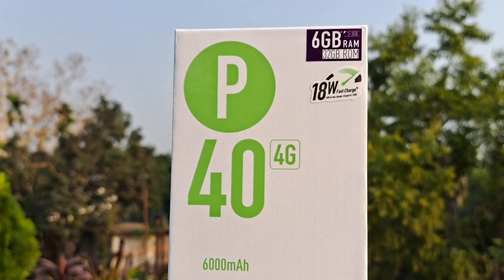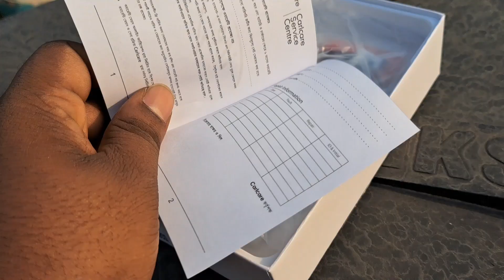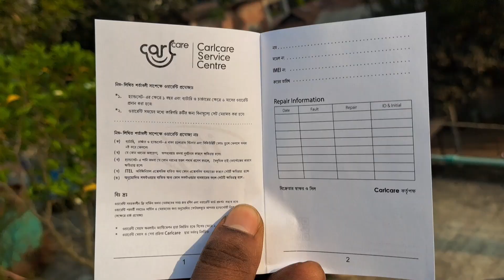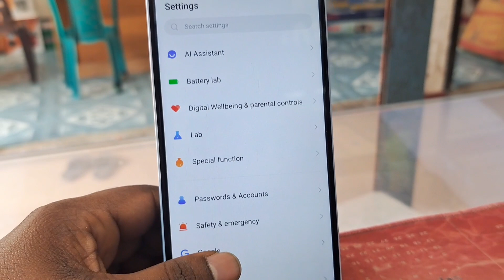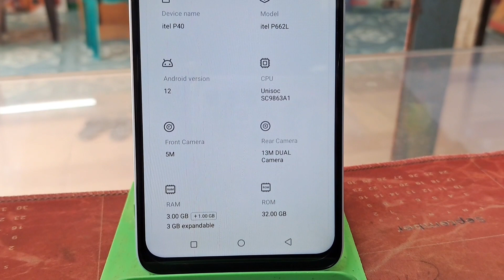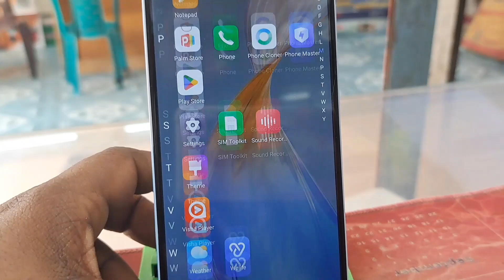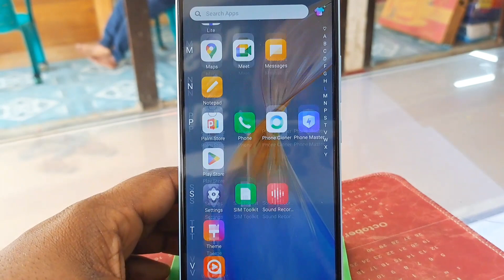itel P40 | এক চার্জে ৩ দিন 6000 mAh battery | itel p40 Riview | And Unboxing | Nh bd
itel P40 এক চার্জে ৩ দিন 6000 mAh battery  itel p40 Full Riview And Unboxing Nh bd

৳8999

যেকোন মোবাইলের
প্রাইজ জানতে
এবং মোবাইলের
সকল প্রকার তথ্য জানতে
প্রয়োজনে যোগাযোগ
কন্টাক্ট নাম্বার

Thank you all very much Your highest love is moving forward Nh Bd YouTube Channel InshaAllah You will always be by my side in such a way I want the mind

ভিডিওটি যদি আপনার কাছে একটু হলেও ভালো লেগে থাকে তাহলে অবশ্যই কমেন্ট করে জানাবেন এবং আপনি যদি আমার চ্যানেলে নতুন হয়ে থাকেন তাহলে প্লিজ সাবক্সাইব করে পাশে থাকবেন ধন্যবাদ